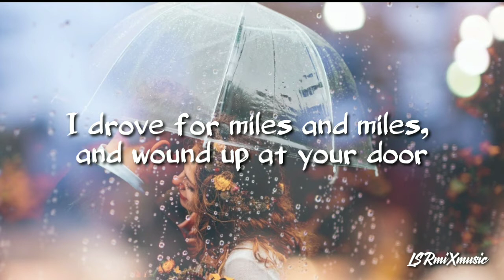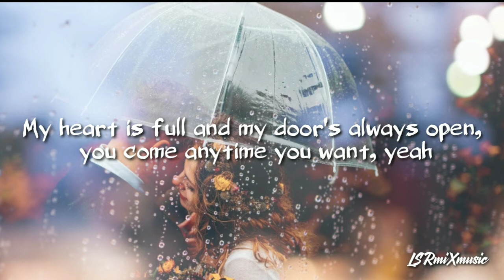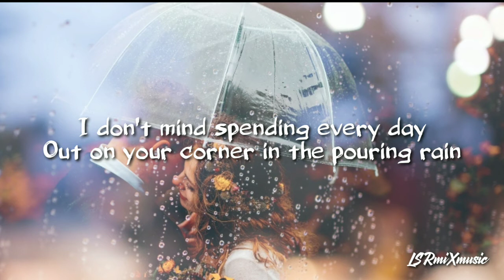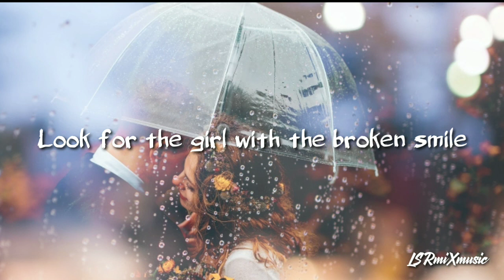She Will Be Love❣️ - Maroon 5 // Jeremy Novela with Lyrics🎶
Title: She Will Be Love
Covered By; Jeremy Novela

Original Singer; Maroon 5
Version By; Michael Pangilinan